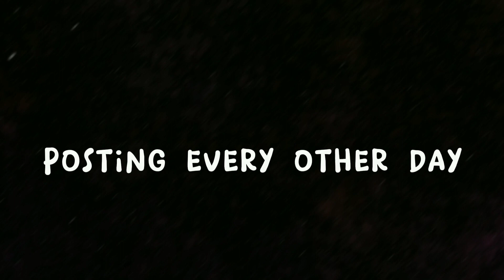Escaping the Nightmare: The Backrooms in Recroom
In this exciting video, join us as we embark on an adventure through the mysterious backrooms in Recroom. Get ready to explore the depths of this virtual world as we navigate through dimly lit corridors and eerie rooms. With heart-pounding moments and unexpected encounters, this gameplay will keep you on the edge of your seat. Immerse yourself in the immersive graphics and realistic sound effects as we uncover the secrets hidden within the backrooms. Whether you're a fan of virtual reality or simply love thrilling gaming experiences, this video is a must-watch. So grab your headset and join us on this spine-chilling journey through the backrooms in Recroom!